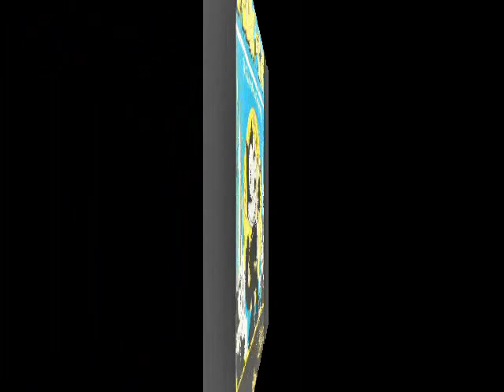"Felix! Felix! Felix the Cat!" (Paul Whiteman, 1928)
Paul Whiteman's novelty tune celebrates that most famous of cartoon kitties--Pat Sullivan's Felix the Cat. On screen, Felix was still silent in '28.

Words by Alfred Bryan; music by Pete Wendling and Max Cortlander...sung by Skin Young.

FELIX! FELIX! FELIX THE CAT!

Welcome, welcome, home to our flat.
You fascinate me with your funny meow;
I'll feed you catnip and sweet milk from the cow.
Felix, Felix, in our backyard,
You can hang up your hat.
Make your pillow underneath a pussywillow,
Felix, Felix the Cat!

(Not to be confused with Winston Sharples's "Felix the Wonderful Cat!" lyrics for the TV show).